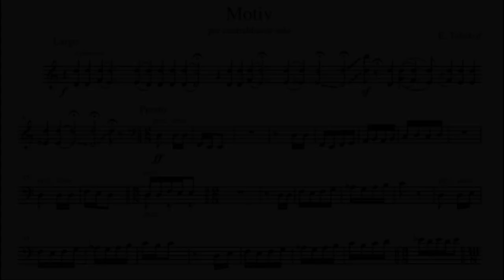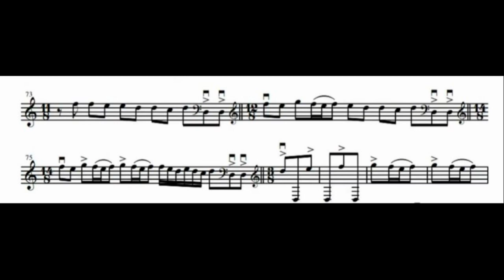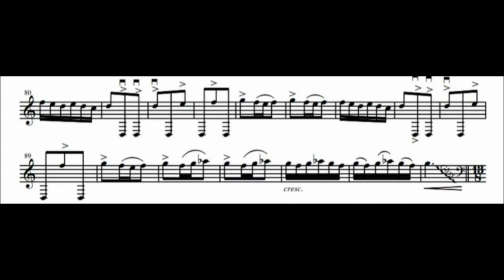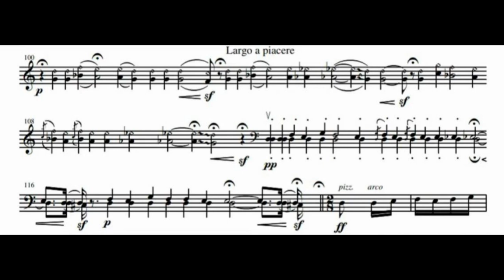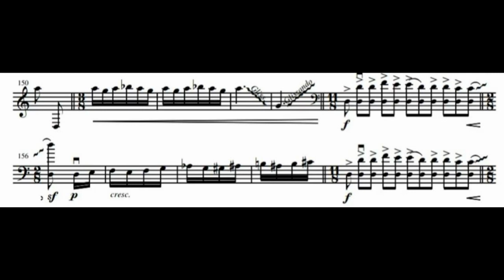Emil Tabakov – Motivy (Kontrabaß Solo)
Emil Tabakov (1947 geboren) – Motivy für Kontrabaß Solo (Kompositionsjahr unbekannt)

Kontrabassist – Will Duerden